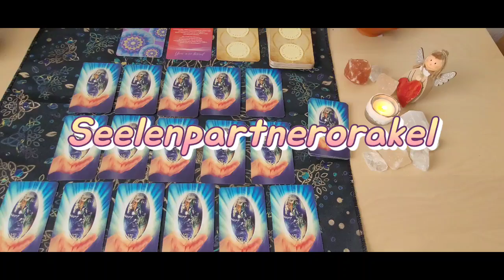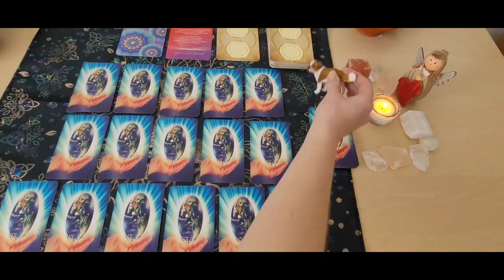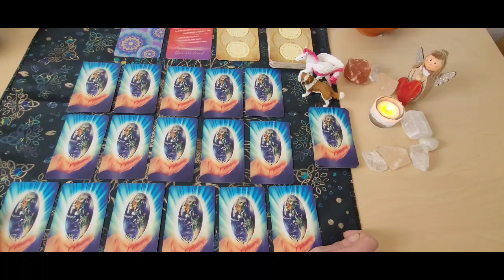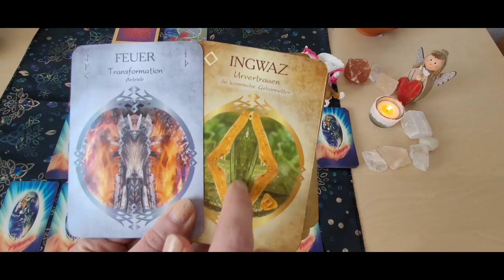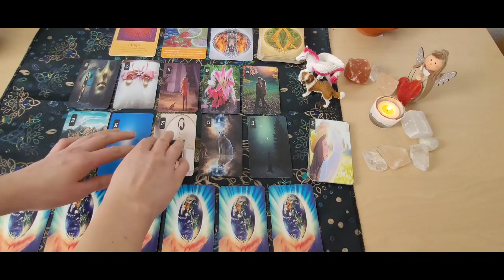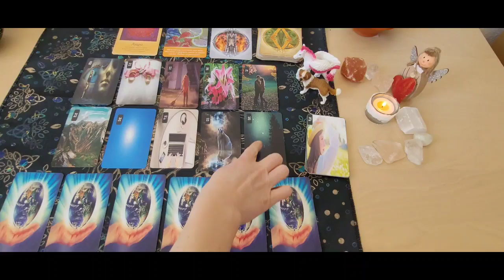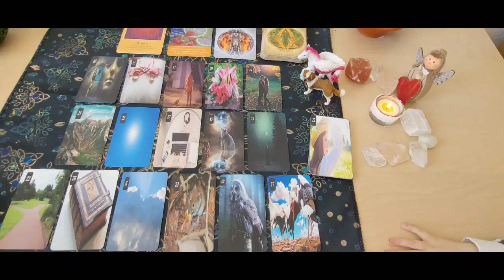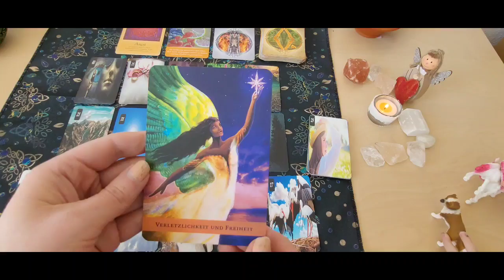❤️‍🔥Seelenpartnerorakel zeitlos❤️‍🔥Er würde gern was klären|Er denkt an dich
❤️‍🔥Seelenpartnerorakel zeitlos❤️‍🔥

Dein Seelenpartner hat gerade mit Ängsten zu tun und einer Transformation vielleicht von seinen Ängsten.
Er hat dich überall und denkt an dich❤️
Er denkt darüber nach das diese Enttäuschungen rin Ende haben müssen endlich Er würde das gern mit dir klären um wieder in der Liebe zu sein.
Die Unklarheiten aus seinen Gefühlen sich auf ,er würde geen mit dir kommunizieren,vielleicht kommuniziert ihr auch auf Seelenebene.

Verwendete Kartendecks:

Das Lenormand der neuen Zeit von mir Cindy Drehmann.
Das Schutzengel Orakel von Kyle Grey.

Kartenlegungen

⭐️⭐️Schreibe mich bitte vorher an über meine Email Adresse oder über WhatsApp.